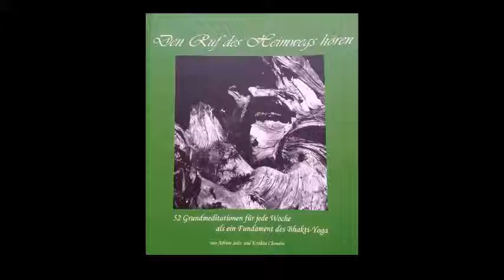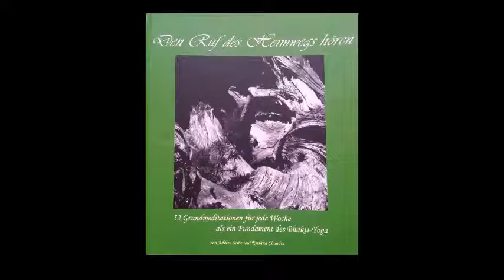43 Woche 43 Dringlichkeit